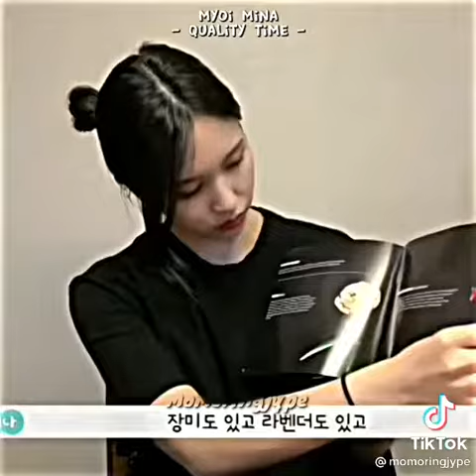Twice Again and Moments ❣️❣️ cute 💖💖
Hello can you help me with my channel po??

Please subscribes to my channel and I promise more videos and photos I'll post here ☺️🥰

Facebook Ruby Hintay Poblete
Pinterest  Ruby Poblete
Snapchat Ruby Poblete
TikTok Ruby Hintay
Twitch rubyhintay